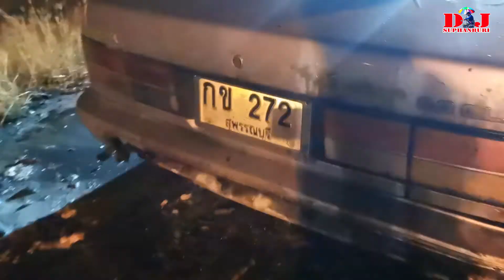ได้กลิ่นน้ำมัน พักเดียวระเบิดตูม!!!! รถไฟไหม้ทั้งคัน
เหตุเกิดที่สุพรรณบุรี เวลาประมาณ3ทุ่มครึ่ง ถนนดอนเจดีย์ สุพรรรบุรี เจ้าของรถเล่าว่าไได้กลิ่นน้ำมันในรถ สักพักระเบิดเลย